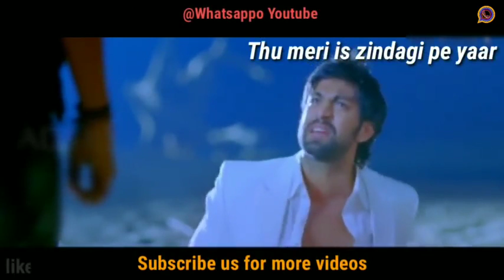New status video romantic and heart touching(4)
Status songs